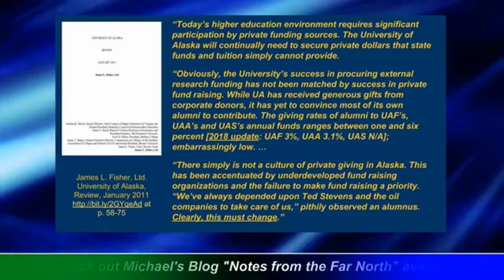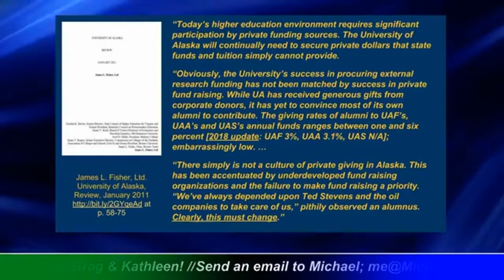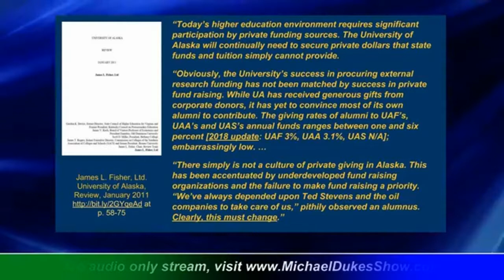The Weekly Top 3 (7.15.2019)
Welcome to The Weekly Top 3 — our look at the top 3 things on our mind this week — for the week of July 15, 2019.

This week our Top 3 are these: 1) HB 2001, the House Finance Committee's hot off the presses troubling proposal to go down the same road again as we've just finished (at 1:45); 2) our concerns with rumors of a PFD "compromise" - it can't just be the PFD (20:30); and 3) by delaying the inevitable, the University's Board of Regents is making the situation worse (37:56).